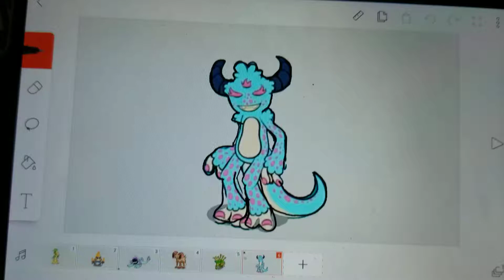TRY OOVOC SLEEPING!!!!!!